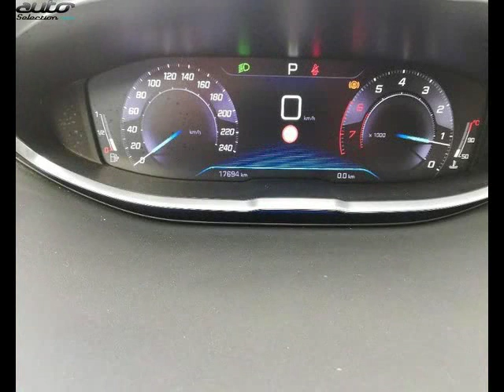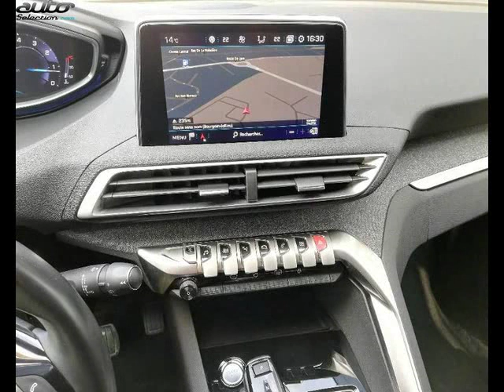Peugeot 3008 occasion visible à Bourgoin jallieu présentée par Peugeot bourgoin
Cette Peugeot 3008 occasion disponible à Bourgoin jallieu dans le 38 est mise en vente par Peugeot bourgoin - 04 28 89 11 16 - tous les détails sont